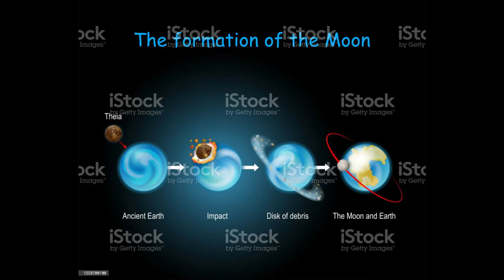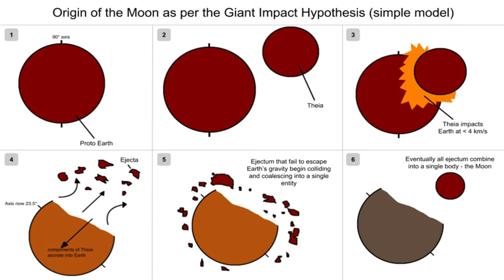TOP 3 MYSTERIES IN THE WORLD | உலகின் முதல் 3 மர்மங்கள் | EXPLAINED IN TAMIL.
TOP 3 MYSTERIES IN THE WORLD EXPLAINED IN TAMIL | உலகின் முதல் 3 மர்மங்கள் |

A mummy is a dead human or an animal whose soft tissues and organs have been preserved by either intentional or accidental exposure to chemicals, extreme cold, very low humidity, or lack of air, so that the recovered body does not decay further if kept in cool and dry conditions. Some authorities restrict the use of the term to bodies deliberately embalmed with chemicals, but the use of the word to cover accidentally desiccated bodies goes back to at least 1615 AD (see the section Etymology and meaning).